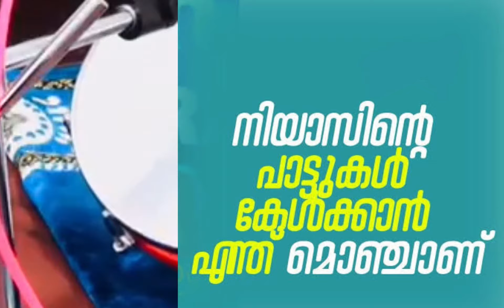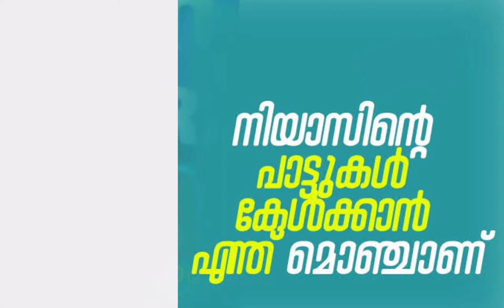Upakaram cheyyatha aalendina |soofi kelaalm|niyas,shammaz|madaniyam latheefsqfi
Upakaram cheyyatha aalendina |soofi kelaalm|niyas,shammaz|madaniyam latheefsqfi| @kappad kalakendram /v-166

ഉപകാരം ചെയ്യാത്ത ആളെന്തിനാ
രചന : മർഹൂം താനൂർ സയ്യിദ് ഇമ്പിച്ചി കോയ തങ്ങൾ

haan cherumba is morel valuble videos, and musics there will be upload inshaallahh

വിവാഹ സമ്മാനങ്ങൾ കൊടുക്കാൻ പറ്റുന്നതും ഏറ്റുവും ലളിതമായി വീട്ടിൽ തന്നെ ഉണ്ടാക്കാൻ പറ്റുന്നതുമായ കാലിഗ്രാഫി :-

*Equipment used *

credit